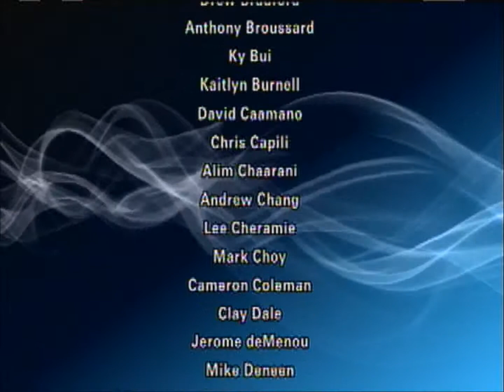Playstation All Stars Battle Royal Kratos Story Part 3